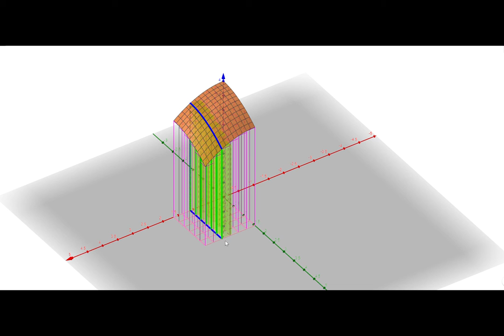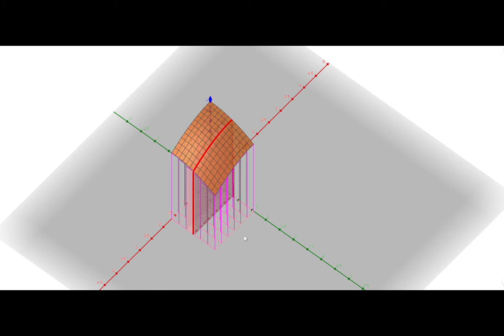Geogebra Fubbini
Fubbini in picture